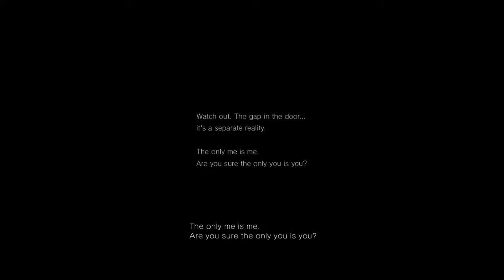P T 20150717055241